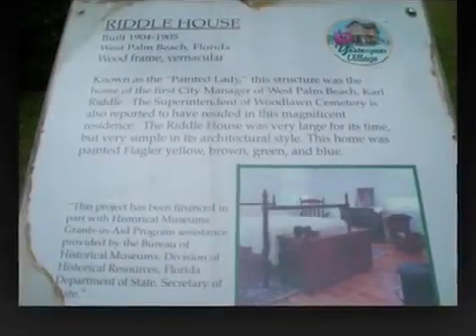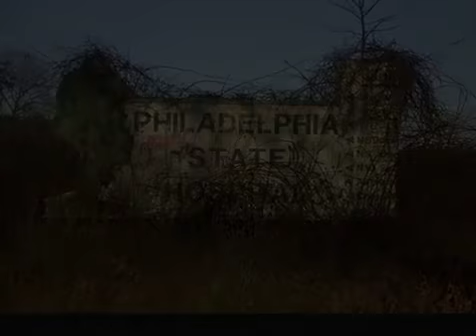Top 6 Most Terrifying Places On Earth Creepiest Places In The World True Scary Videos 341